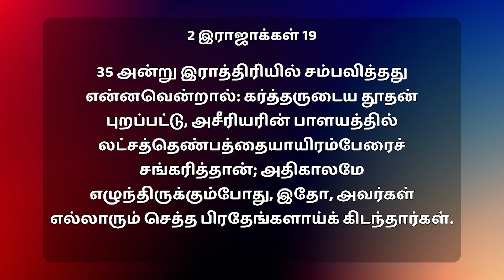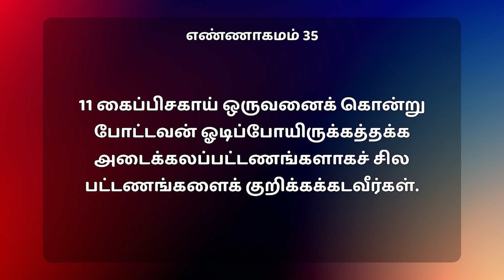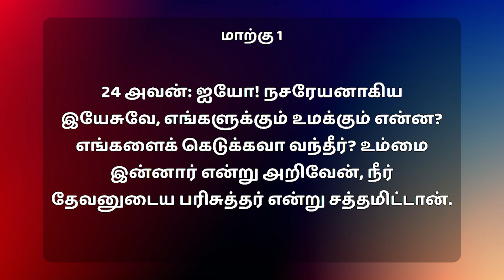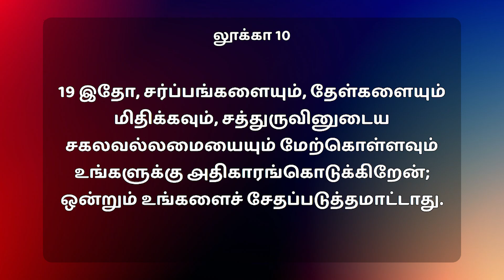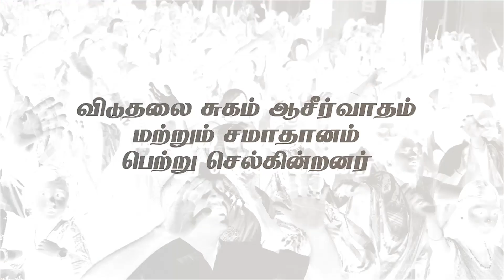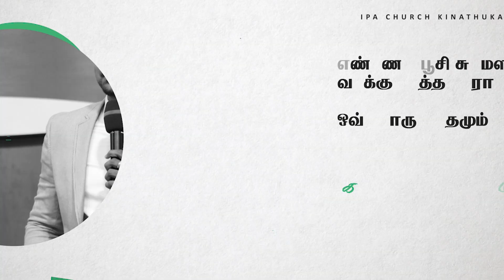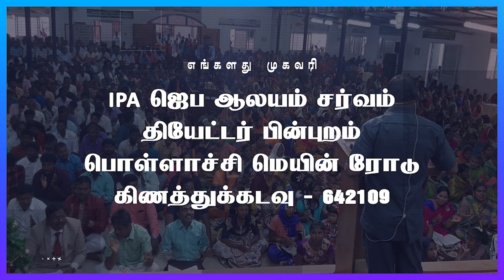இஸ்ரவேலின் தேவன் நமக்கு அடைக்கலம் | Pas. E. Jeyaraj | Tamil Sermon | IPA Church Kinathukadavu